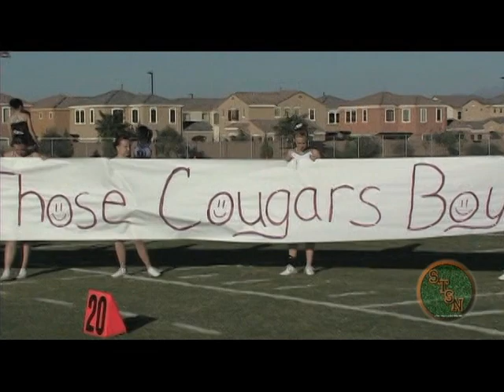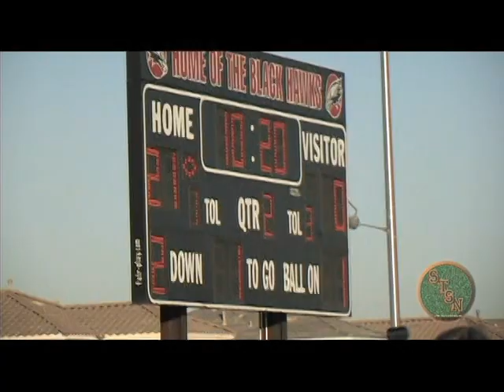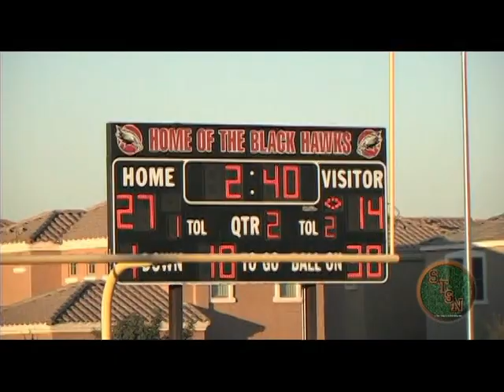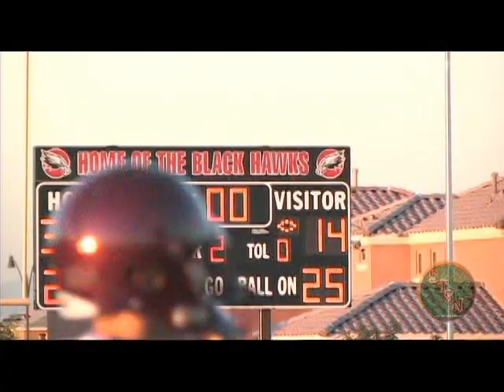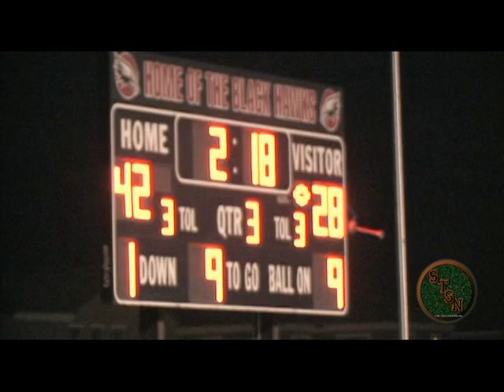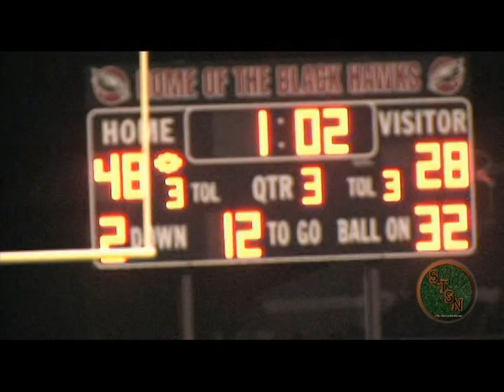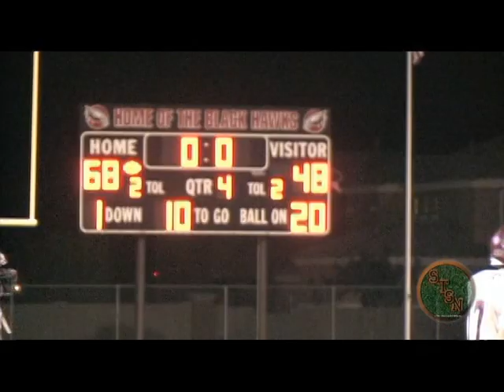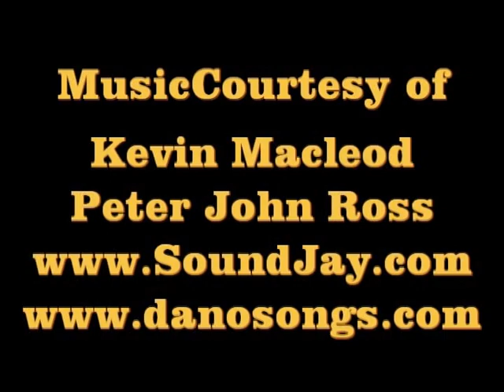SHOW LOW VS. WINSLOW 3A PLAYOFFS 2010.avi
Football 3A Playoffs - Show Low Cougars vs Winslow Bulldogs 11.13.10